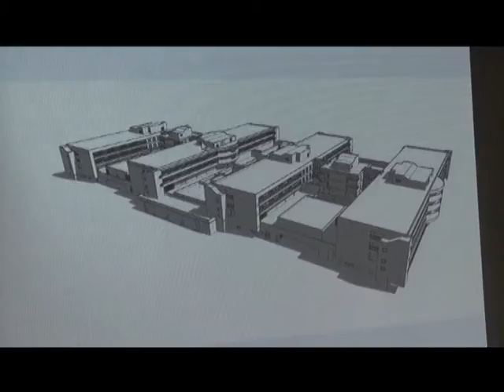RTI/Santé : Le CHU de Yopougon bientôt réhabilité